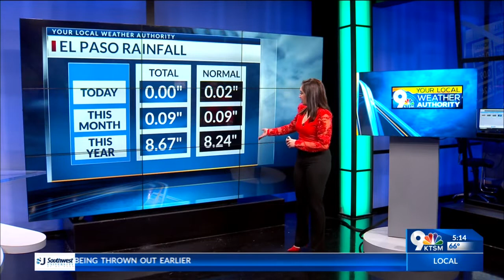Exclusive weather forecast 12/5/2022